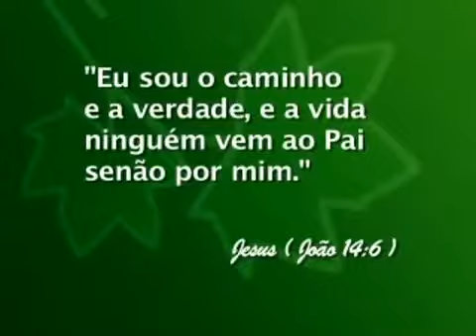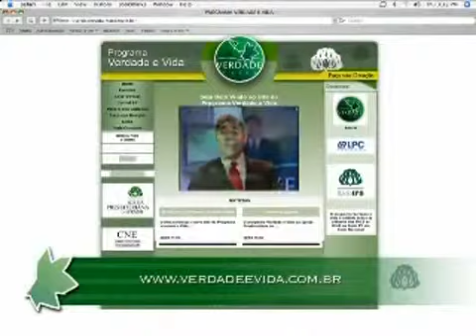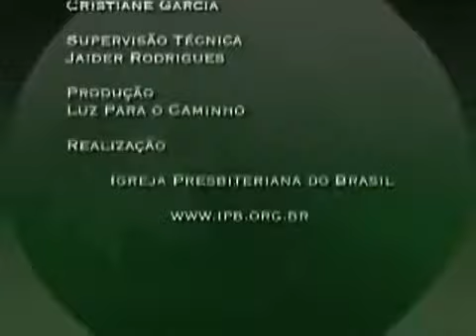0153 - Jesus, o Advogado incomparável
Data de Exibição: 07/03/2009
Apresentação: Presb. Daniel Sacramento
Videoclipe e Letra: Sacrifício
Tempo de duração: 29:57
Entrevistado(a): Presb. Adauto Lourenço
Texto Base: 1º João 2:1-2